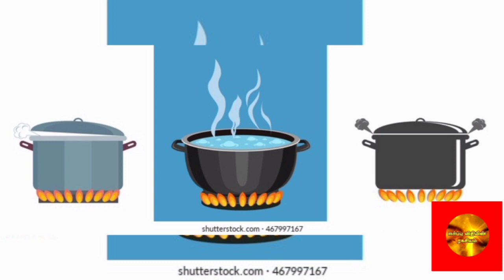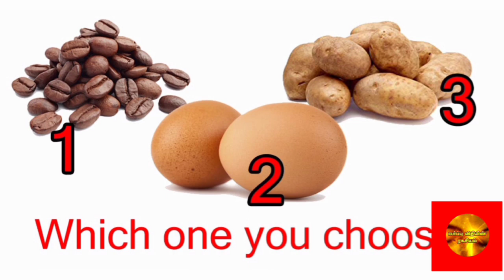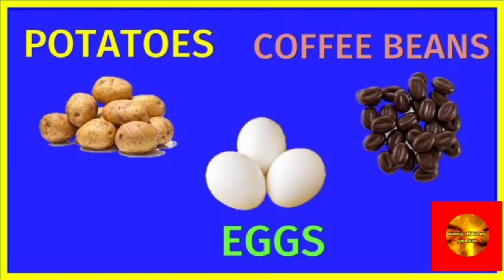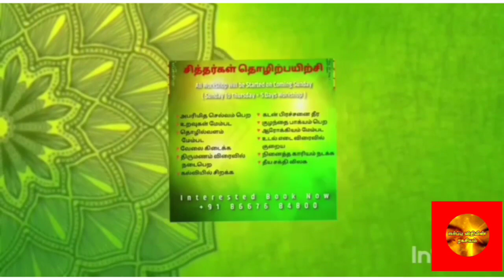Story Time # Motivational Story # very Interesting # How to Change your Critical Situation #